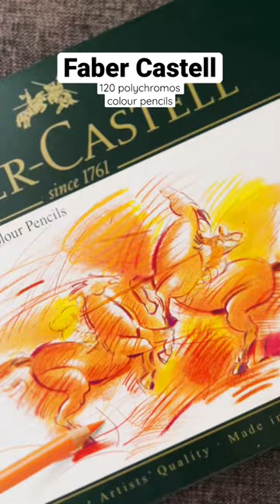Faber Castell 120 polychromos colour pencils